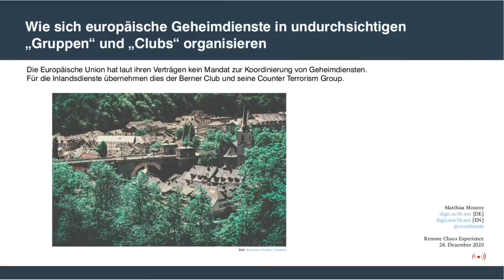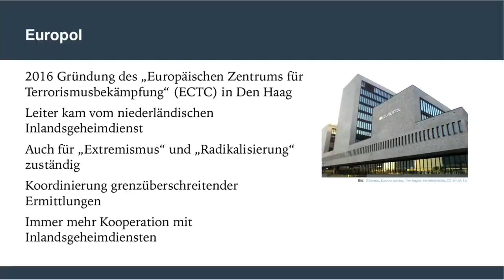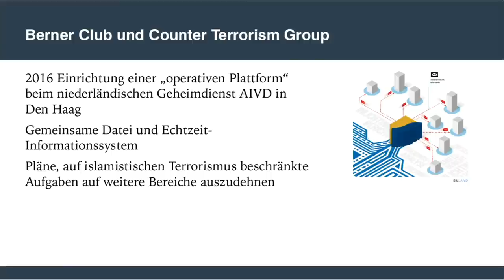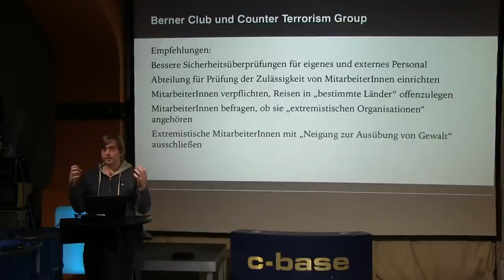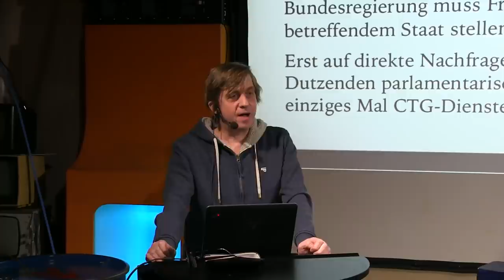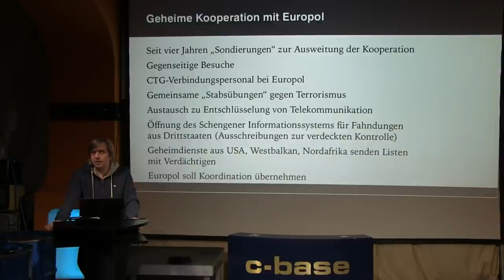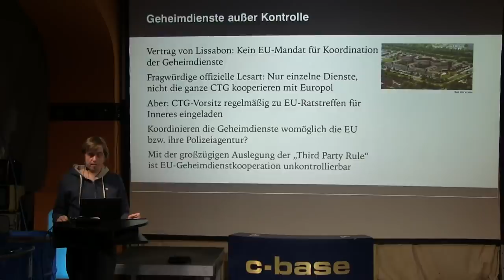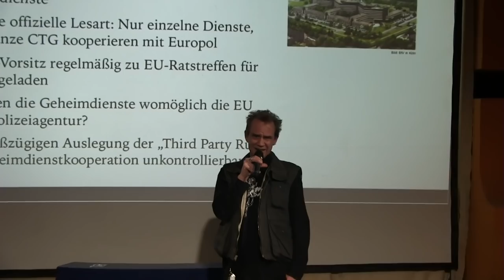rC3 - Wie sich europäische Geheimdienste in undurchsichtigen "Gruppen" und "Clubs" organisieren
Die Europäische Union hat zwar laut den EU-Verträgen kein Mandat zur Koordinierung von Geheimdiensten, kooperiert mit ihnen jedoch mithilfe von Europol als Drehscheibe. Europäische Inlandsgeheimdienste haben seit 2016 eine neue Zusammenarbeit und ein Echtzeit-Informationssystem in Den Haag installiert. Geheimdienste und Polizeikräfte nutzen zunehmend das Schengener Informationssystem für Ausschreibungen zur heimlichen Verfolgung.

Europäische Geheimdienste organisieren sich in zahlreichen Formaten: Im "Club de Berne" und seiner "Counter Terrorism Group" (CTG) mit Inlandsgeheimdiensten, in der "Paris-Gruppe" mit Geheimdienstkoordinatoren, als "SIGINT Seniors Europe" mit Mitgliedern der für die digitale Überwachung zuständigen Geheimdienste, im EU Intelligence Analysis Centre (INTCEN) des Europäischen Auswärtigen Dienstes in Brüssel, in der polizeilchen Variante außerdem im Europäischen Zentrum für Terrorismusbekämpfung (ECTC) bei Europol in Den Haag. Die Europäische Union will die Zusammenarbeit mit den Geheimdiensten weiter intensivieren. Die informelle CTG-Gruppe wird dazu regelmäßig zum Rat der Justiz- und Innenminister eingeladen. Gemäß dem Vertrag von Lissabon hat die Europäische Union jedoch kein Mandat zur Koordinierung der Geheimdienste. Der Jahresbericht von Europol belegt jedoch, dass die Zusammenarbeit bereits weitreichend ist. Innerhalb der CTG arbeiten die Inlandsgeheimdienste auch mit den ausländischen Diensten Mossad, CIA oder anderen Behörden der "Five Eyes" zusammen, um Informationen über "Terrorismus" und "Extremismus" auszutauschen, wobei ein Netzwerk mit der Abkürzung "Rile" besteht, in dem die CTG-Dienste Informationen über "Rechts- und Linksextremismus" austauschen. Eine unlängst bekannt gewordene undichte Stelle enthüllte technische Details über die Datenbanken und Netzwerke des "Club de Berne" und seiner CTG. In diesem geheimen Prüfbericht wurden auch schwerwiegende Mängel im österreichischen Inlandsgeheimdienst unter der früheren "schwarzblauen" Regierung festgestellt. Die Behörde sollte demnach sicherstellen, dass sie nicht von "extremistischen Organisationen" infiltriert wird. Damit waren wahrscheinlich Rechtsextremisten wie "Identitäre" gemeint. Die öffentliche und parlamentarische Kontrolle dieser Geheimdienstmachenschaften ist äußerst schwierig und scheitert häufig an der "Third-Party-Rule", wonach keine der von einem Geheimdienst geteilten Informationen an einen "Dritten" weitergegeben werden dürfen. Trotzdem gibt es Risse in dieser Firewall, die in dem Vortrag beschrieben werden.

Matthias Monroy